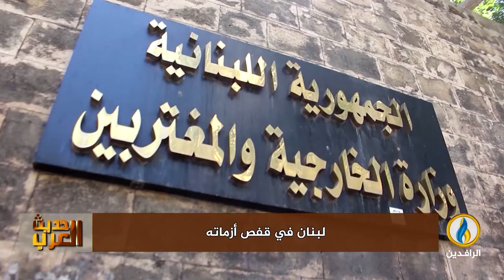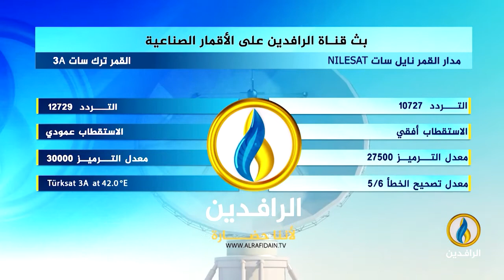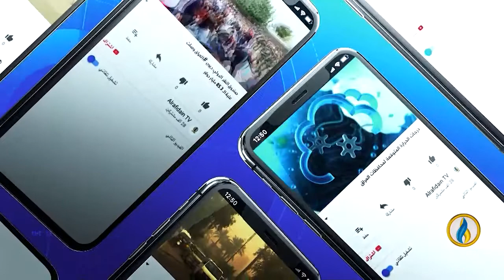في قفص أزماته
ضيوف الحلقة:
طارق شندب - أستاذ العلوم السياسية
د. وائل نجم - كاتب وباحث
إيلي محفوض - رئيس حركة التغيير

تقديم:
جهاد عدلة